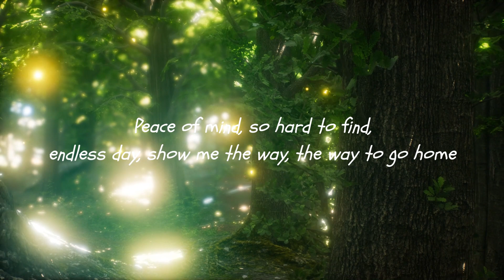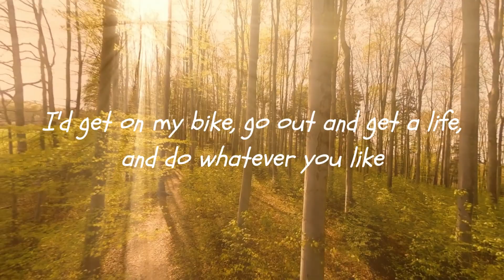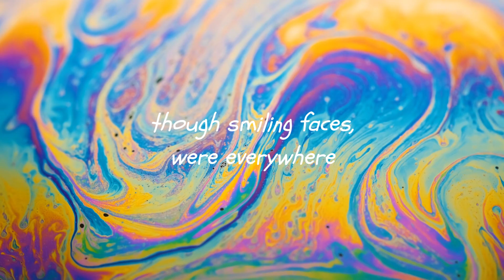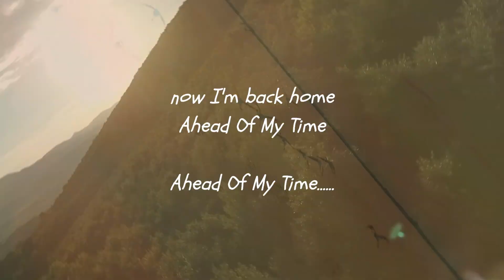Ahead Of My Time 1715617845346 1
Ahead of my Time by circle Plantagenet, from the album The Plantagenet Years.